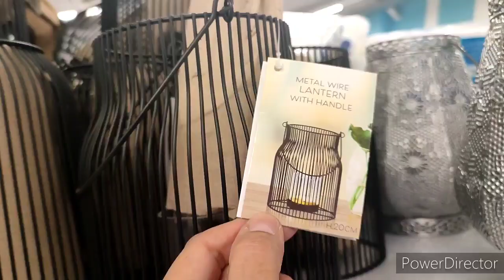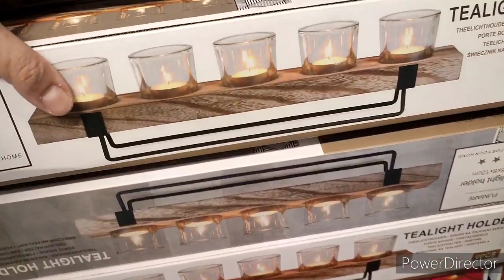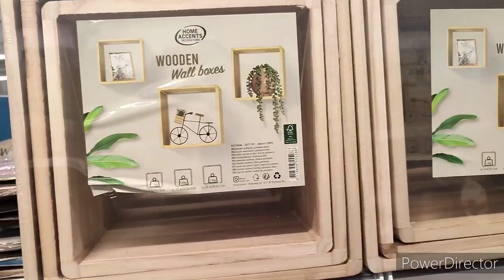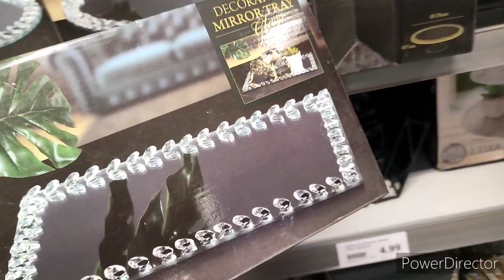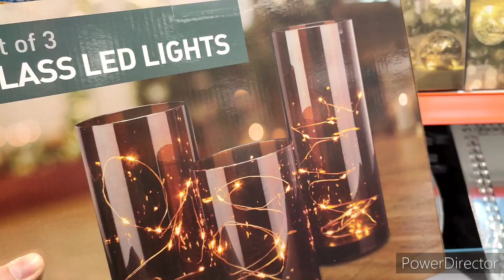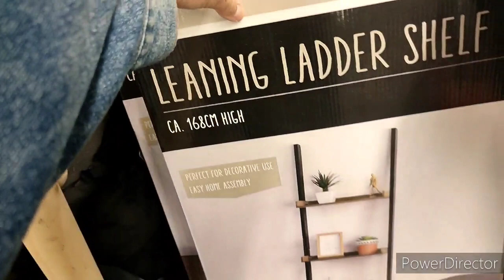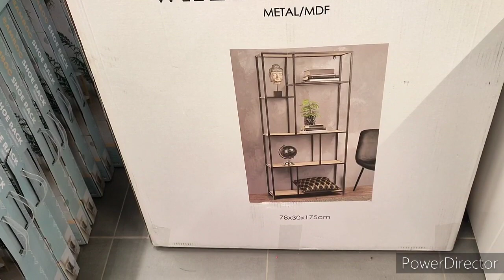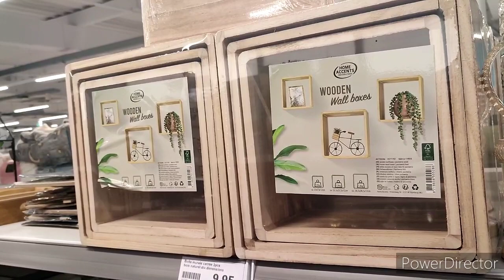ACTION ARRIVAGE 16-10-21 DÉCORATION D'INTÉRIEUR 💥⚠️